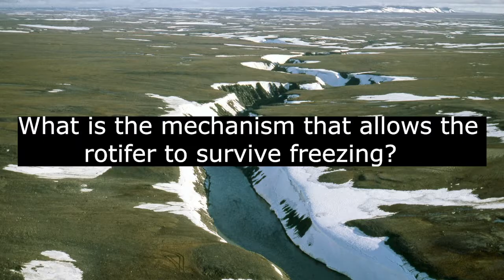Scientists Revived a 24,000 Year Old Animal - Here's How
In this episode of Socratic Studios, Dr. Daniel Shain, chair of Biology at Rutgers University, explains how he and a group of scientists revived a 24,000 year old Bdelloid Rotifer frozen in the Siberian permafrost.

Interested? Want to learn more? Sign up for the free discussion event with Dr. Shain where you can ask him questions and share with him your thoughts